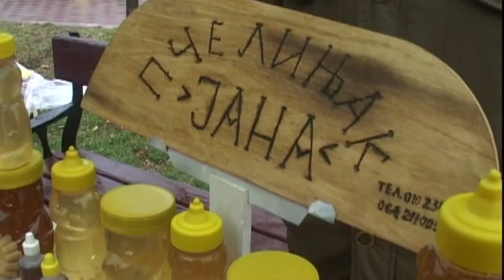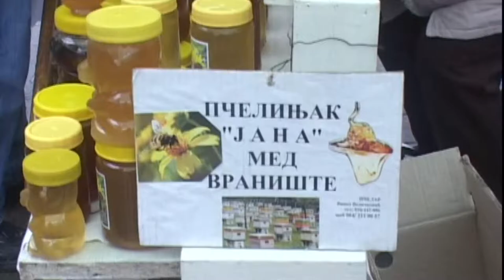PČELARI SE NADAJU DOBROJ SEZONI